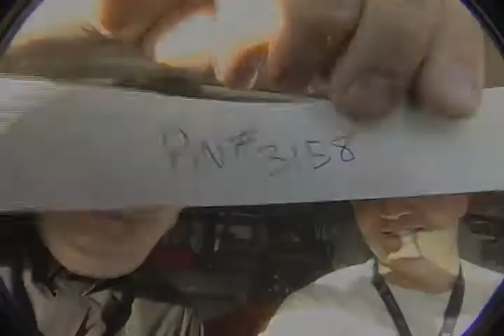Summit Good Spot - Clergy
Summit Church spoofs the Sonic commercial spots and pokes a little fun at the clergy and those starchy shirts that they often wear.